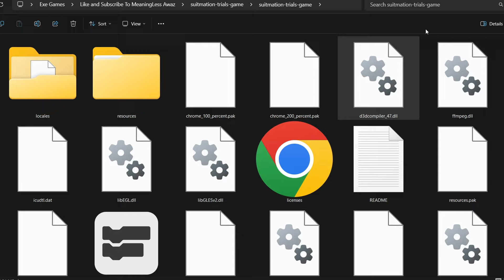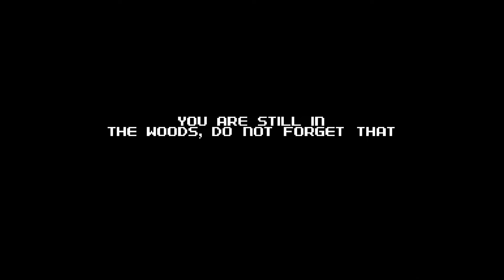Godzilla Raids Again - Godzilla CreepyPasta Game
This is a FAN-MADE game. There is no association with Toho, Co., Ltd., the legal owners of Godzilla.
A game based on The Suitmation Trials, an analog horror series based on Godzilla, specifically Godzilla Raids Again.